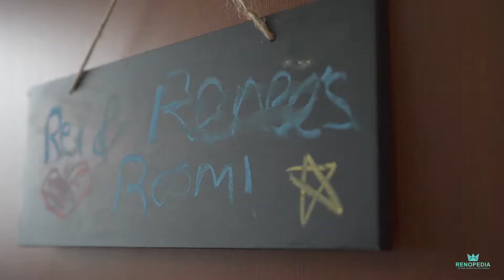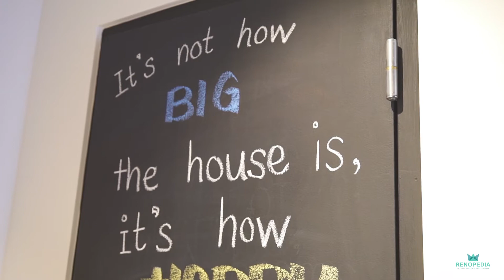Interior Design Singapore | Scandinavian Home 3D Innovations